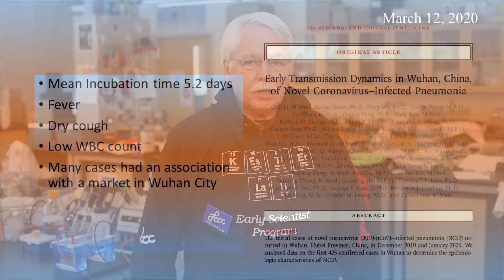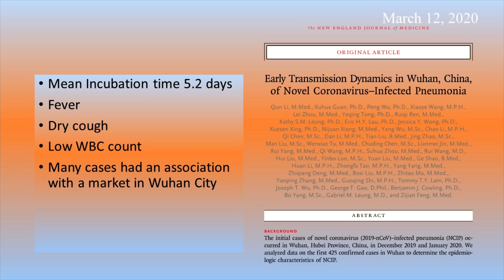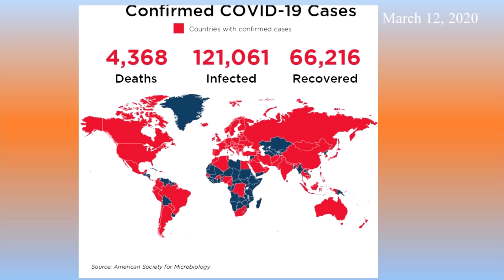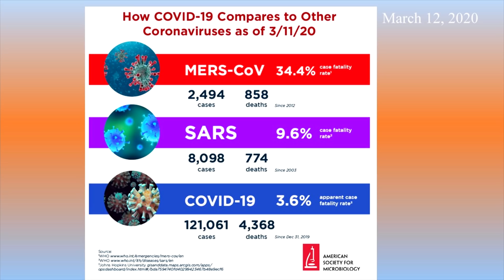What happens next - LCCC Virus Expert Dr. Harry Kestler on the Coronavirus (March 12, 2020)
In the second video in this series, Lorain County Community College microbiology professor Dr. Harry Kestler speaks on the Coronavirus and what happens next.
March 12, 2020 Update

"May you all persist like a lentivirus." ~ Dr. Kester

Prior to his position at LCCC, Kestler held faculty positions at
the Lerner Medical College of the Cleveland Clinic and the department of Microbiology and Molecular Genetics at Harvard Medical School.